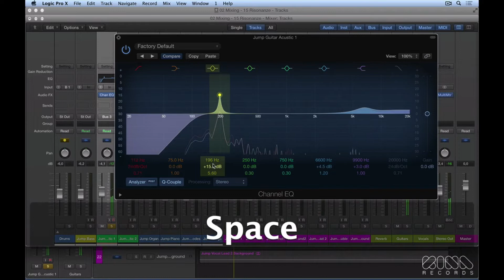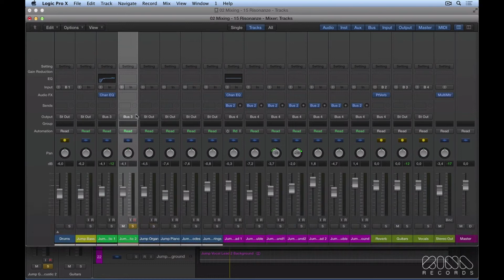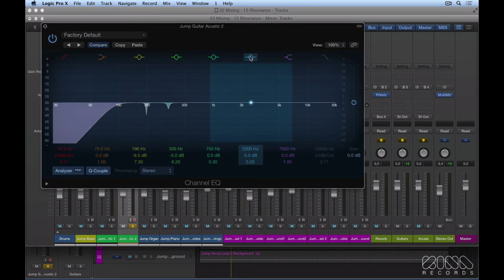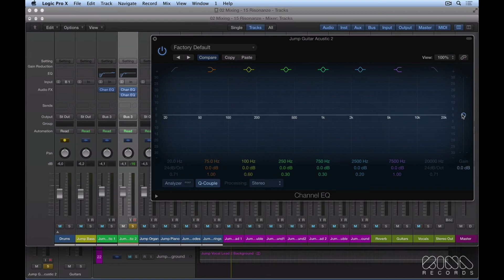Come rimuovere le Frequenze di Risonanza e migliorare i tuoi MIX (EQ Sweeping)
Come rimuovere le Frequenze di Risonanza e migliorare i tuoi MIX

Ecco come utilizzare la tecnica EQ Sweeping

Scopri il programma completo del corso:

MODULO 01 – Introduzione

01) Introduzione
02) Setup Logic

MODULO 02 – Configurare il progetto per il Mix

03) Importare le tracce
04) Organizzare le tracce
05) Screenset e Marker
06) Track Stack
07) Alternative

MODULO 03 – Lavorare con il Mixer

08) Il Mixer
09) Il Percorso del Segnale
10) Mandate effetti Sends-Returns
11) Submix
12) I Gruppi
13) Plugins
14) Output

MODULO 04 – Il Mixaggio

15) Approccio al Mix
16) Bilanciamento
17) Stereofonia
18) Eq
19) Come utilizzare l’Eq
20) Frequenze di Risonanza
21) Compressore
22) Compressione Sidechain
23) Come utilizzare il Compressore
24) Compressione Parallela
25) Riverbero
26) Delay
27) Utilizzare Riverbero e Delay
28) Gli effetti
29) Come Mixare le Voci
30) Beat Mapping
31) Mixare una Batteria Acustica
32) Mixare una Batteria Elettronica

MODULO 05 – Automatizzare e Esportare il tuo Mix

33) Automazioni
34) Control Surface
35) Automazioni Avanzate
36) Bounce

MODULO 06 – Il Mastering

37) Professional Mastering
38) Configurare lo Studio
39) RMS
40) Pre-Fader Metering
41) Mastering Setup
42) Mastering Compressor e Multiband Compressor
43) Linear Phase Eq
44) Imaging
45) Limiter
46) Fade
47) Audio Digitale
48) Dithering e Noise Shaping

MODULO 07 – Conclusione

49) Backup
50) Conclusione

MODULO 08 – NOVITA’ LOGIC PRO X 10.3, 10.4, 10.5, 10.6, 10.7

51) Novità Logic Pro X 10.3
52) Novità Logic Pro X 10.4
53) Novità Logic Pro X 10.5
54) Novità Logic Pro X 10.6 e 10.7